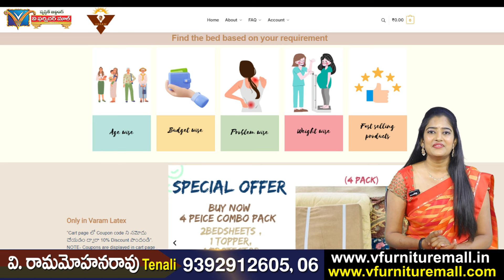3 in 1 Latex Mattress ని ఏ విధంగా వాడుకోవాలి ? | 3in1 Varam Latex Mattress | V Furniture Mall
3 in 1 Latex Mattress ని ఏ విధంగా వాడుకోవాలి ? | 3in1 Varam Latex Mattress | V Furniture Mall

Varam Latex Bed కి Velugu Bed కి తేడా ఏమిటి ?,Doubts on mattresses,mattresses Doubts,Questions About Mattresses,Mattress related queries,mattress related queries,doubts on mattresses,questions about mattresses